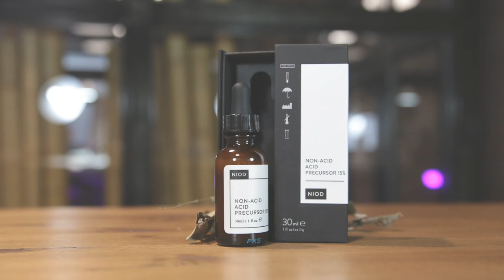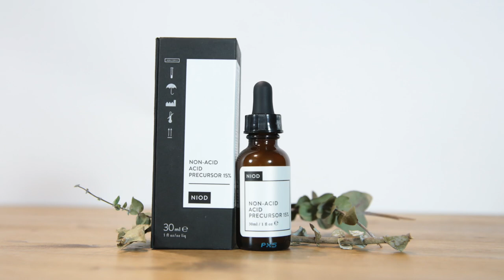NIOD Non-Acid Acid Precursor 15% NAAP- Sérum Exfoliante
Non-Acid Acid Precursor 15% es un tratamiento exfoliante ácido sin ningún tipo de ácido.¿Cómo? Fácil: trabaja con los ácidos naturales de la piel.